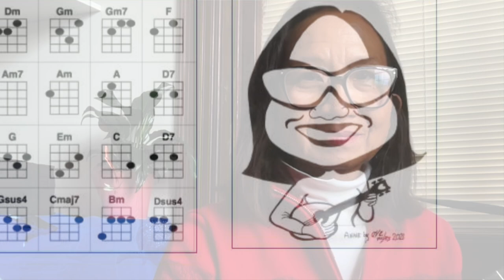Palm Sunday on ukulele and organ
Palm Sunday refers to the last Sunday before Easter. It's the Christian moveable feast that commemorates Jesus Christ's triumphant entry into Jerusalem. The "palm" refers to the palm branches that people waved to welcome him.

In a Catholic mass, after the processional hymn comes the two readings. After the first reading, there's the responsorial psalm. After the second is the gospel proclamation.

Note: it's not my ukulele is not in tune but it's not tuned to the organ. I suspect the pipe organ may not be in tune with my ukulele!

Day 24
Worship Sunday: hymns and other songs suitable for worship or meditation

Each day in the consecutive 100 days starting 1st March 2024, I will record and upload a video that falls into the day of the week theme category, as shown below.

CATEGORIES:
Mahalo Monday Moods: songs that convey a mood

Technique Tuesday or Teaching Tuesday or Tablature Tuesday

Whatever Wednesday - anything goes

3 Chord Thursday: three chord songs as in the thematic song session

Aloha Friday I'm in Love: Hawaiian song, love song, or both

Saturday Night Fever:  songs you can dance to